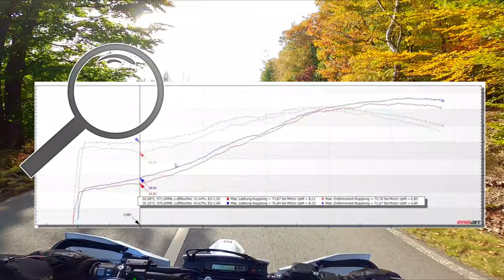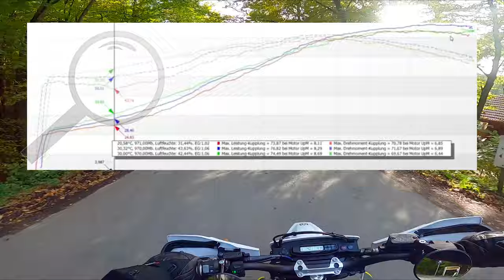Husqvarna 701 Supermoto Euro 5 | POWERCOMMANDER oder ECU Flash? Was machen?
Hallo zusammen,

der Winter steht vor der Tür ich ich plane jetzt schon mal alles damit die Zeit nicht so langweilig wird.

Nur leider komme ich bei dem Thema noch nicht so recht weiter und hoffe das Ihr mir da auch ein bisschen weiterhelfen könnt.

Es wäre schön wenn ihr eure Erfahrungen mal in die Kommentare schreiben würdet.

Mein Equipment

►Meine Kamera:    Sony Alfa 6000
                                   Gopro 8
                                   Gopro 4
                                   Gopro 3+

►Meine Objektive:   Sony 16 – 50 mm; f3.5-5.6 OSS
                                     Sony 55-210mm f4.5-6.3 OSS
                                     Sony FE 50 mm F/1.8 OSS

►Meine Mikrofon:      Sony ECM-GZ1M

►Meine Kommunikation:   Sena S 20 Evo
                                                 Sena 30 K
                                                 Sena Bluetooth® Audio Pack for GoPro®

►Meine Schnittprogramm: Video deluxe 2021 Premium

►Meine Bildbearbeitungsprogramm: Luminar 4